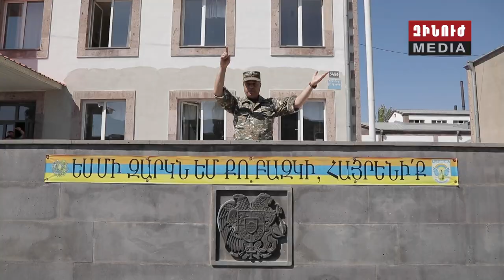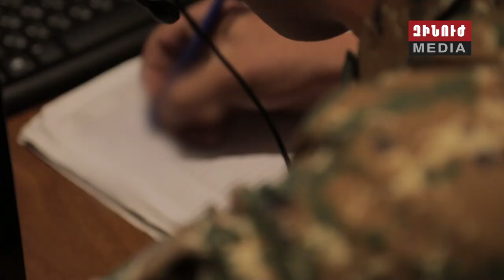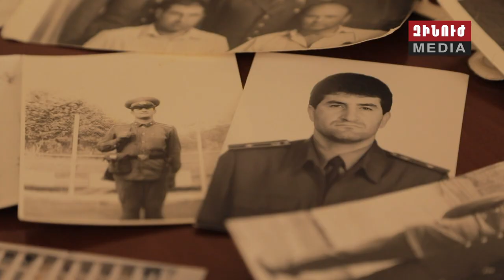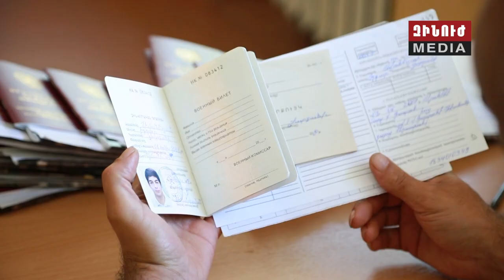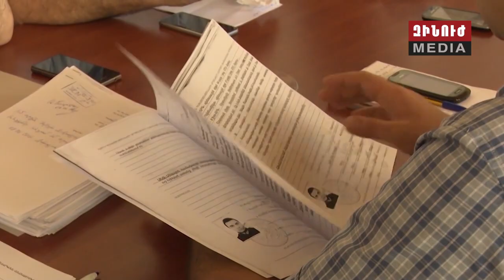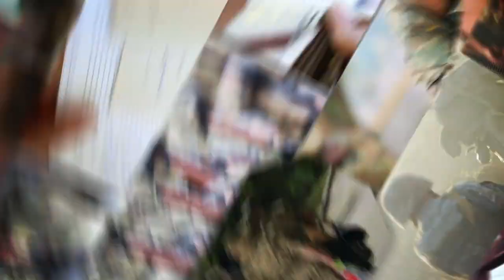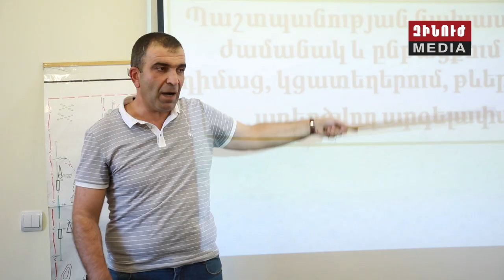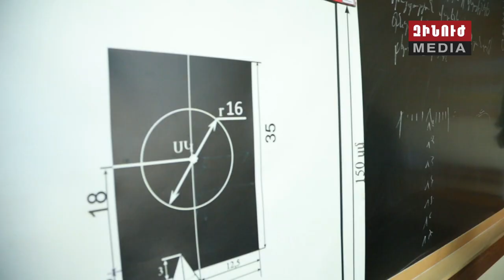Զինուժ / Zinuj / Зинуж 21.09.19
Հայրենիքի ուժն ու փառքը՝ զենքով ու գրչով: Անկախության ճանապարհն անցած զինվորականի ու մտավորականի՝ Հայաստանի 28-ամյա վերելքի հաղթական բանաձևը:

Սեպտեմբերի 21-ը՝ կրկնակի տոն. Անկախության օրվա խորհուրդն են արժեւորում։ Այդ օրը ծնված զինվորականները՝ շարքայինից մինչև գեներալ:

Հայկական զինուժի միջազգային դիմագիծը. Հայաստանն ու Լիբանանը խորացնում են կապերը պաշտպանական ոլորտում: Երկու պետությունների պատպանության նախարարները քննարկել են համագործակցության հեռանկարային ուղղությունները:

Եվ՝ մեկնարկը՝ շուտով. Հայաստանում կանցկացվեն բացառիկ ու աննախադեպ ծավալի զորավարժություններ, որոնցում կներգրավվի ամբողջ Հանրապետությունը: